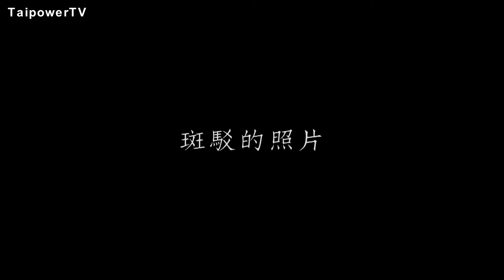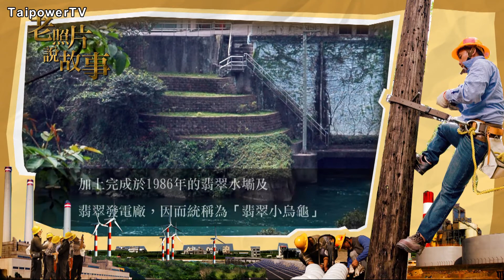台電影音網102.11.05節目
老照片說故事 穿過時光機 第一座水力電廠揭密